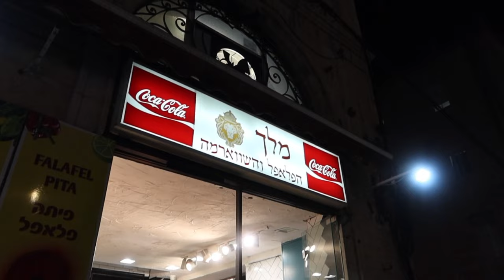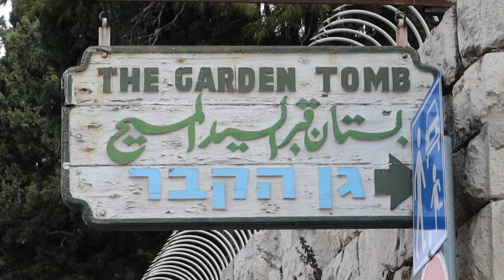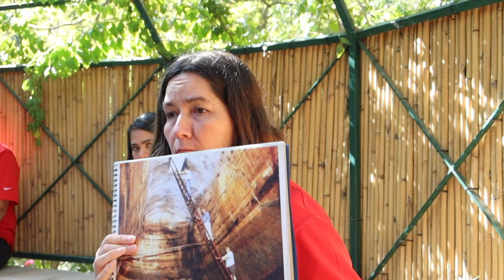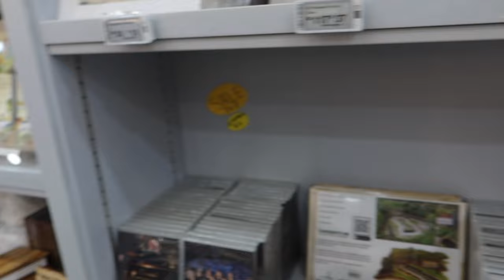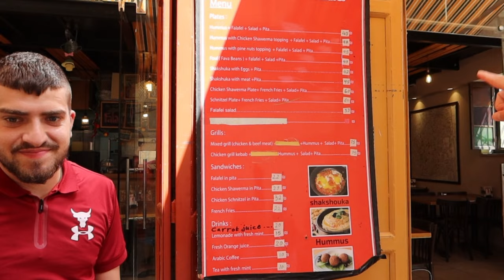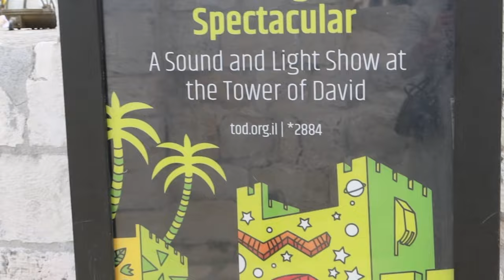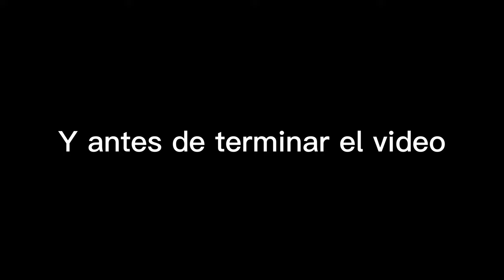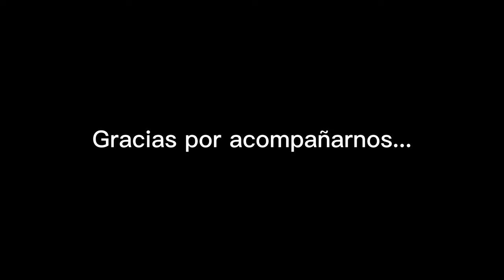CONOCIMOS LA TUMBA VACÍA DE JESUS/ ASI ES LA TORRE DE DAVID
Hola! por aquí nuevamente compartiendo con ustedes un capituló más de nuestro viaje en familia :D . Este vlog en especial es más intimo y personal, lo que vivimos ese día fue increíble y espero que tú también lo vivas pronto.